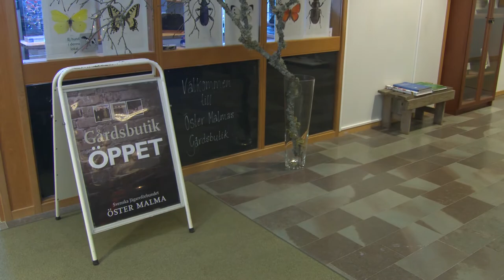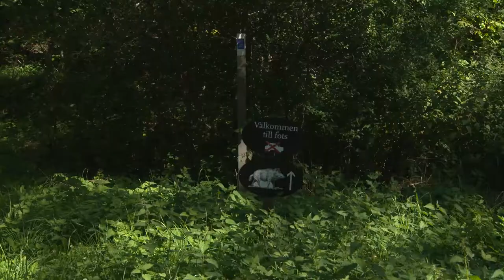Öster Malma- Conference and private participants wild-game experience in Sörmland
With this film, we want to show you what you can experience at Öster Malma. As for example: The baroque castle,
Lake Malma, conferences, hotel and hostel, Wildlife Park, Game Conservation Trail, shooting, wild-game food, a culinary destination and much more.